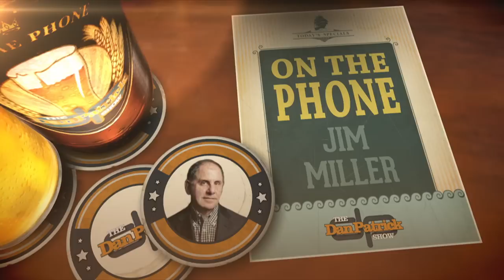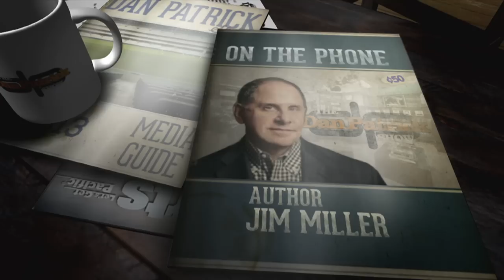Jim Miller on The Dan Patrick Show (Full Interview)